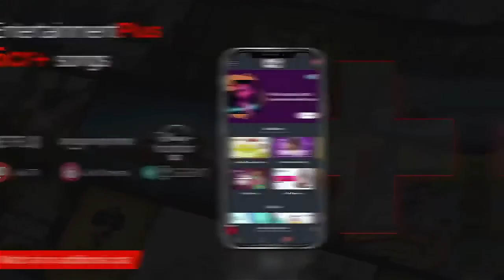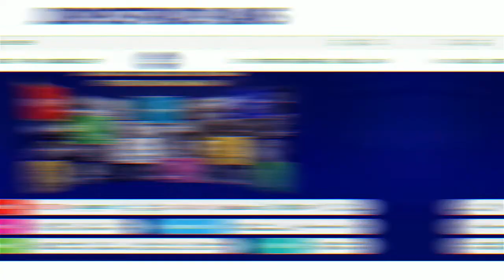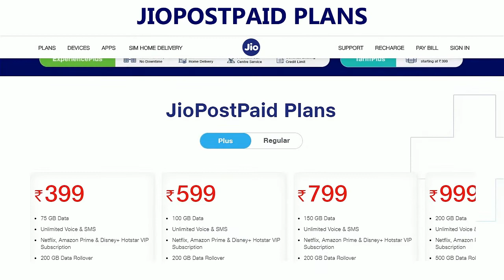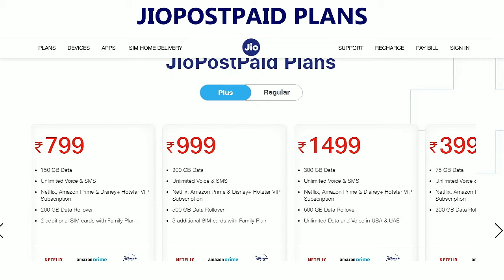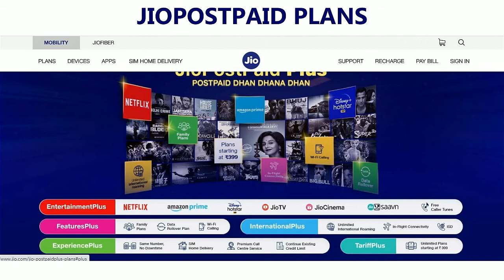Free Netflix, Amazon Prime on JioPostpaid Plus Plan | Best Plans with JioPostPaid Plus From Rs.399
Hi friends, are you a Jio user? We are back with a new video on Jio plus plans. Do you know how to get Jio postpaid plus?

Jio is offering free Netflix, Amazon Prime, Hotstar, and a lot more on their Postpaid plus plans starting from just Rs. 399.

Some of the benefits of Jio postpaid plus plans include Netflix, Amazon Prime, and Disney+ Hotstar Subscription, Jio Apps Access with 650+ Live TV Channels, 300+ Newspaper, Free International Roaming in the USA & UAE, In-Flight Connectivity for Indian Travelers Travelling Abroad, and a lot more!!

So you don't have to go anywhere, select the suitable plan and you are free to watch your favorite shows and movies online on almost all OTT Platforms.

Jio Postpaid Plus With Unlimited Voice Calls, Access to Streaming Apps